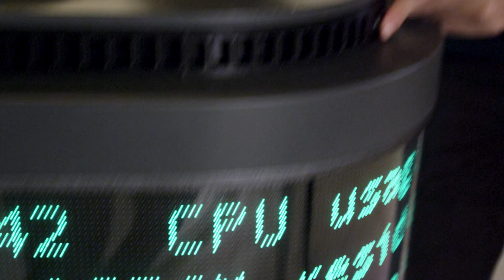Sencity: The Future Of Interactive Public Furniture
Sencity develops connected street furniture that adds interactive layers of information and entertainment to urban environments. Sencity’s first product, the TetraBIN, tackles urban waste problems by incentivizing trash disposal through gamified waste bins on which cities and local businesses can schedule games, surveys, and displays for citizens to enjoy. Focused on inspiring positive behaviors, Sencity is changing the way we think about responsibility and imbuing the urban environment with moments of joy.